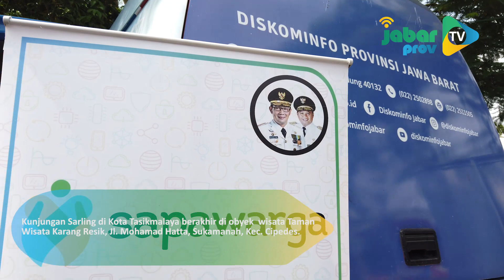Jabarprov TV - Kota Tasikmalaya Lokasi Pertama Sarling Di Tahun 2020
Ketua Tim Penggerak (TP) Pemberdayaan Kesejahteraan Keluarga (PKK) Provinsi Jawa Barat, Atalia Praratya Kamil kembali melakukan Siaran Keliling (Sarling) ke sejumlah kota dan kabupaten di Jawa Barat.

Untuk awal tahun 2020 ini, kegiatan Sarling yang melibatkan sejumlah Organisasi Perangkat Daerah (OPD) di Provinsi Jawa Barat serta BPOM dan BKKBN Jawa Barat ini, dilakukan di Kota Tasikmalaya, pada Rabu (15/01).

Sejumlah lokasi yang menjadi kunjungan Atalia yang juga Bunda Literasi ini yaitu ke Pasar Cikurubuk yang berada di Linggajaya, Kec. Mangkubumi dan dilanjutkan dengan dialog bersama para pedagang serta penandatanganan spanduk Pasar Juara.

Kunjungan dilanjutkan ke Puskesmas Purbaratu, Jl. Raya Purbaratu, Kel. Sukanagara, Kec. Purbaratu, untuk melihat pelayanan KB serta Pembinaan Program Cegah Stunting di Madrasah Iftahul Ulum Purbaratu dan meninjau Pembinaan Posyandu di Posyandu Kamboja, Jl. Babakan Cikareo RW 04 Kel. Purbaratu.

Dalam kegiatan Sarling di awal tahun 2020 ini, Atalia yang juga Bunda PAUD, mengunjungi kegiatan Pembinaan Pendidikan Anak Usia Dini (PAUD) di TK Al-Azhar, Jl. Tamansari No.14 Kel Mulyasari, Kec. Tamansari. Di lokasi tersebut Atalia melihat berbagai kegiatan termasuk sambutan & mendongeng "Mia & Ikan Goreng" bersama Guru & Orang Tua yang diselingi permainan.

Sarling kali ini, Atalia melakukan kunjungan Pembinaan Sekolah di SMKN 2 Tasikmalaya, Jl. Noenoeng Tisnasaputra, Kec. Tawang serta melakukan pengukuhan Bunda Genre di Balai Kota Tasikmalaya, Jl. Letnan Harun dan temu Dekra & Workshop Perajin di Pusat Pelayanan Industri Kerajinan Kota Tasik, Jl. Kersanagara, Kec. Cibeureum. Kunjungan Sarling di Kota Tasikmalaya berakhir di obyek  wisata Taman Wisata Karang Resik, Jl. Mohamad Hatta, Sukamanah, Kec. Cipedes. (Parno)